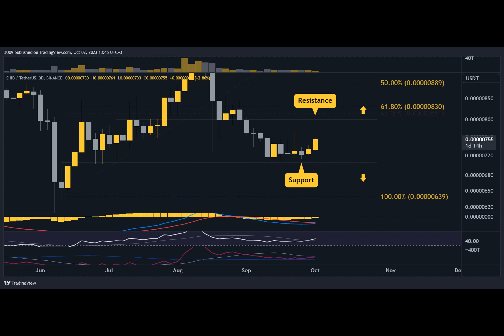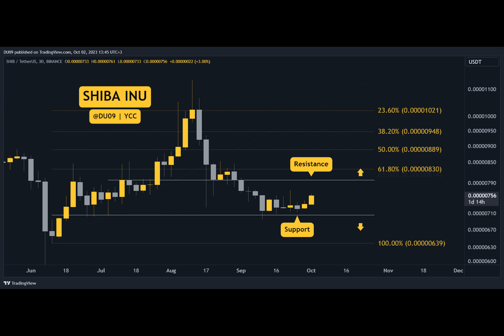Is a SHIB Bull Market Incoming? 3 Things to Consider This Week (Shiba Inu Price Analysis)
Shiba’s price has been making steady gains and the momentum appears to be shifting in bulls favor.